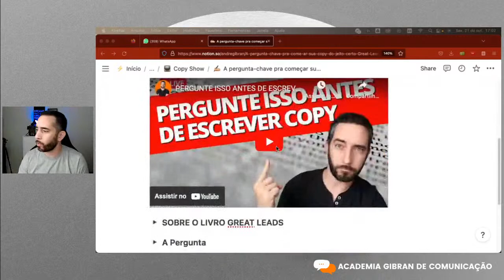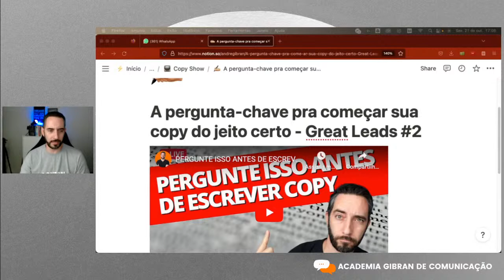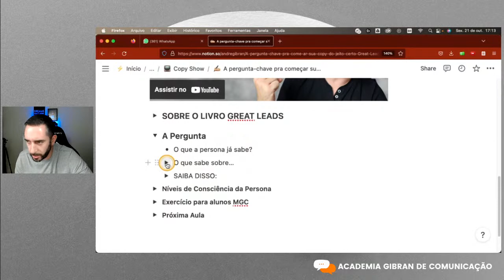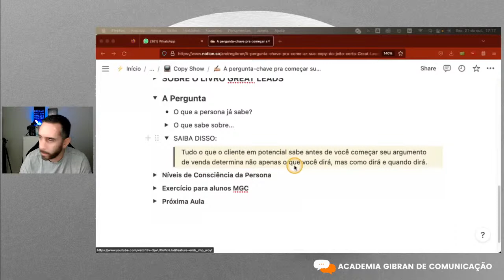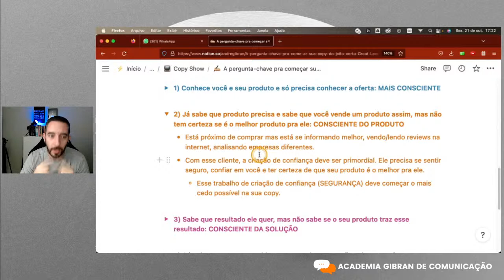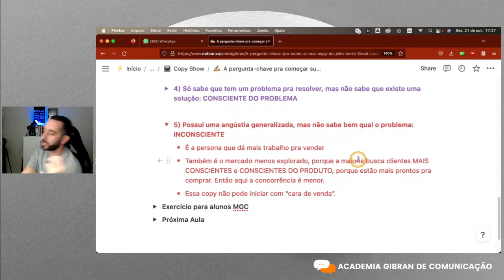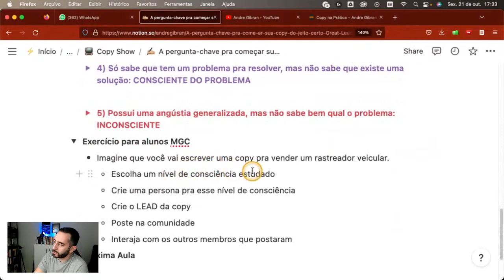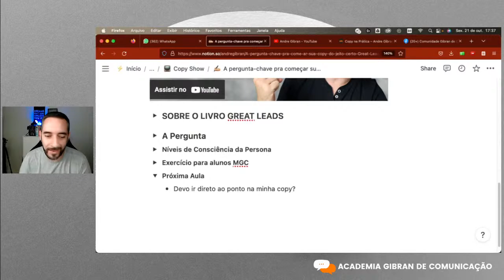PERGUNTE ISSO ANTES DE ESCREVER COPY - ESTUDO DO LIVRO GREAT LEADS #2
Copy na Prática - curso de copy pelo preço de uma pizza